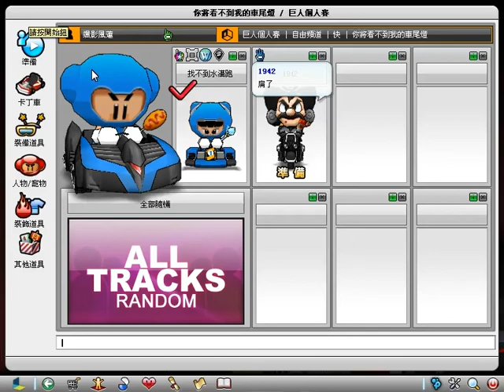KartRider 2011-03-27 01-12-06-98.avi